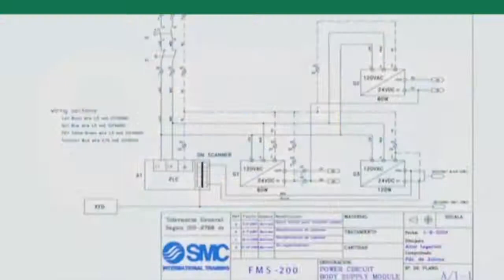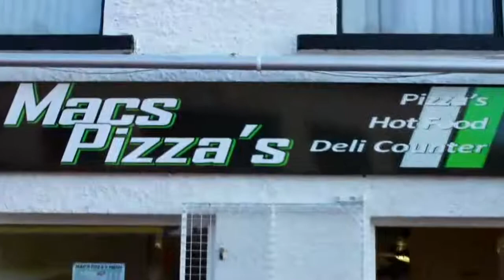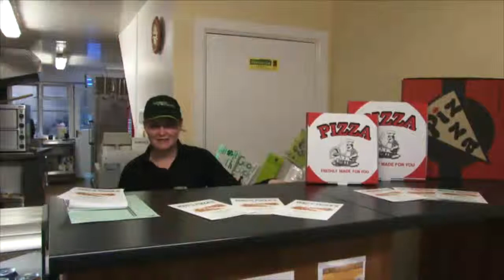Newry's Loose Women Episode 13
Amanda, JoAnne &amp; Pauline back on the sofa again for another edition of Newry's Loose Women... - Captured Live on Ustream